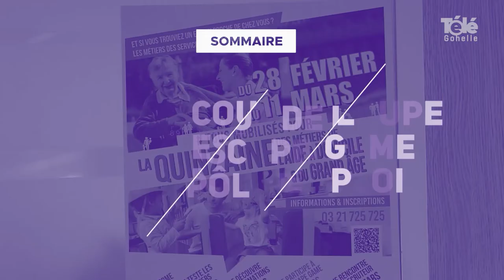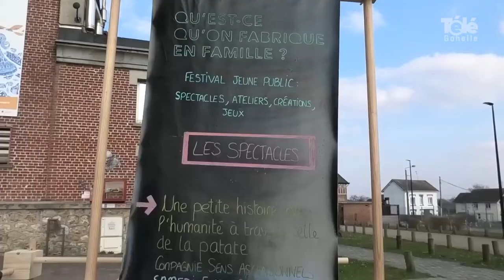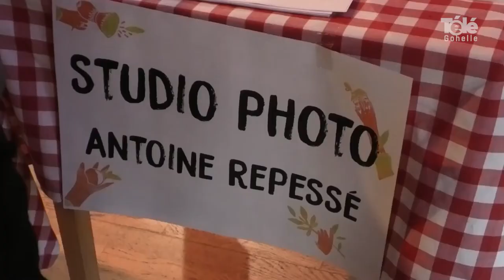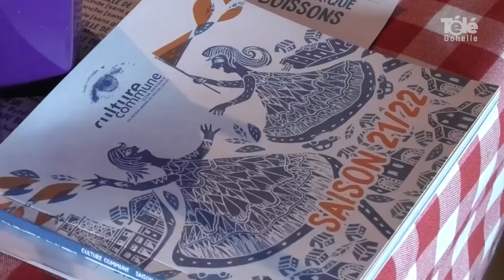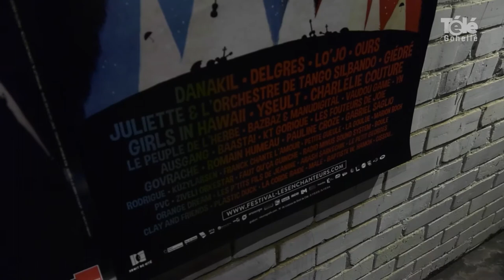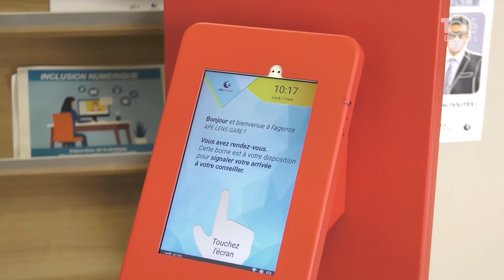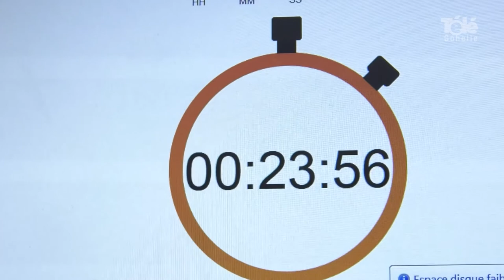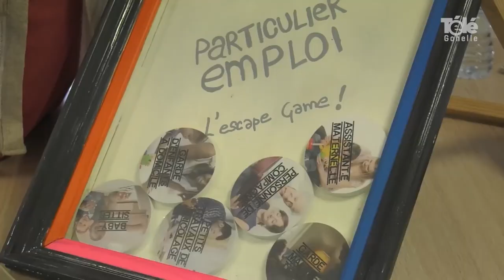JT 11 03 2022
sommaire du journal du 11 mars 2022 :

- les travaux du crématorium de Vendin-le-Vieil sont finis
- Culture Commune a proposé le festival Qu’est-ce qu’on fabrique en famille
- le festival des enchanteurs a repris la route
- coup de loupe : un escape game au pôle emploi Lens-Gare